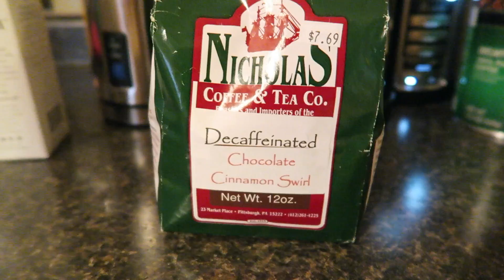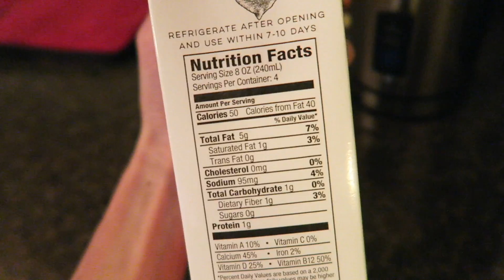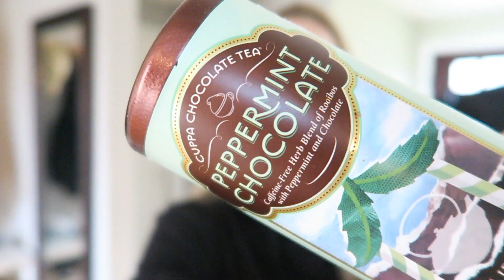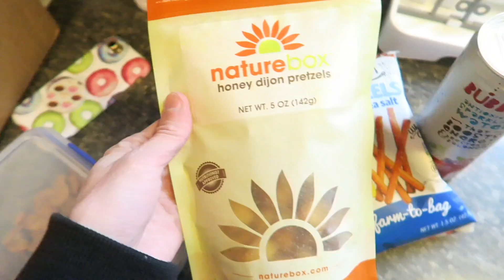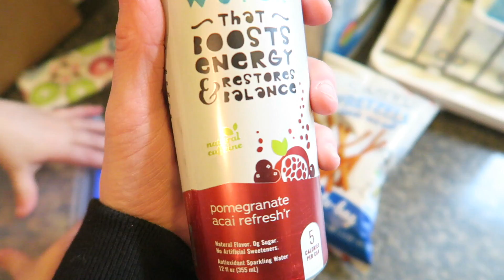Homemade HoHos!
🎉Discounts:
KIMH to save 20%

🔸Snap Chat - KimHoeltje